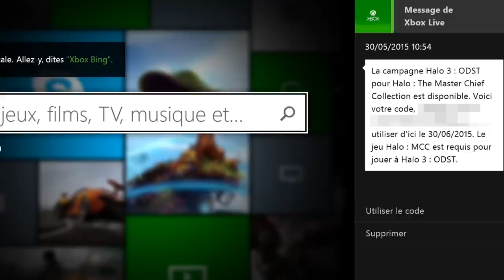XboxTV: On joue à Halo 3 ODST sur Xbox One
XboxTV - Focus : retrouvez tous les mercredis un let's play sur un nouveau jeu ou un incontournable Xbox One.

Focus Halo 3 ODST : découvrez Halo 3 ODST, disponible sur Xbox One dès maintenant avec je jeu Halo The Master Chief Collection